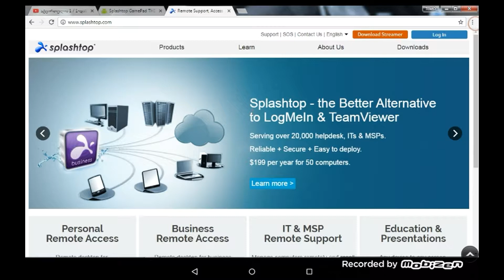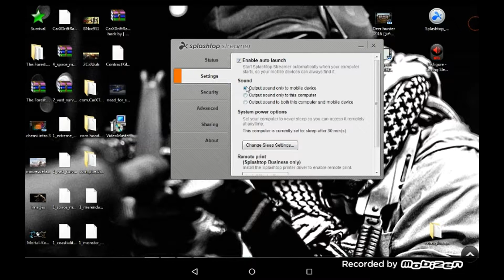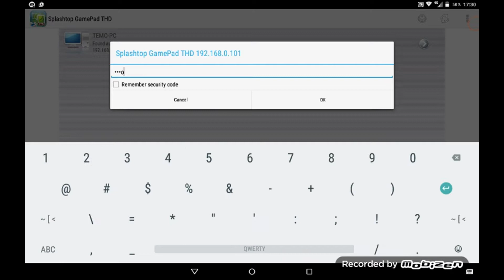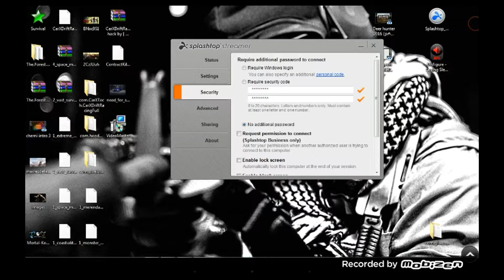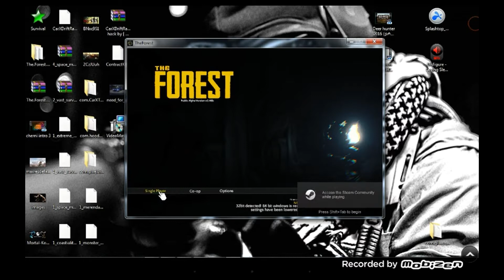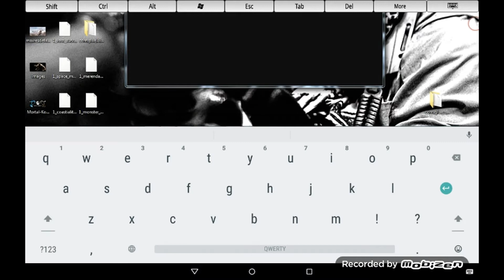როგორ ვითამაშოთ ნებისმიერი PC თამაში Android მოწყობილობებზე